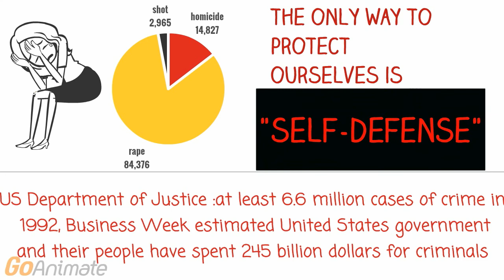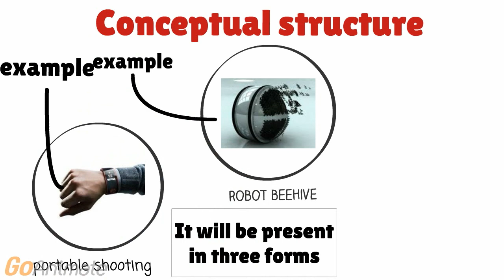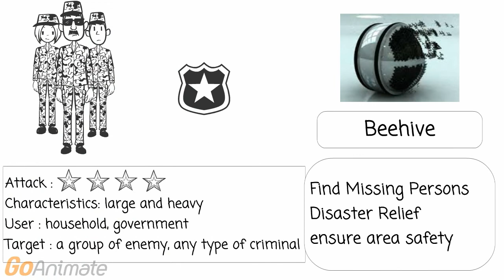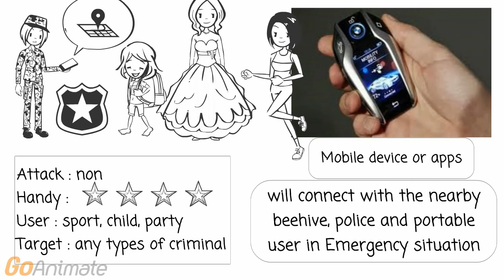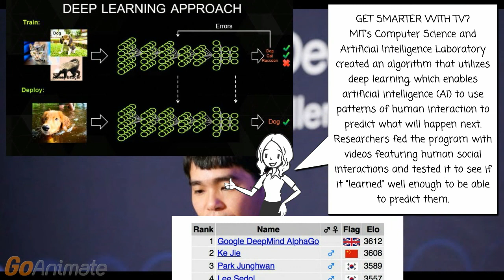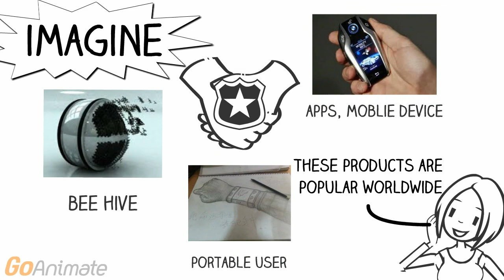A New Concept Intelligent Security System